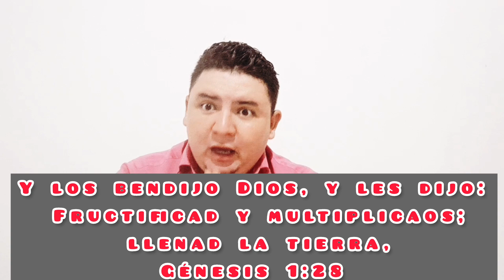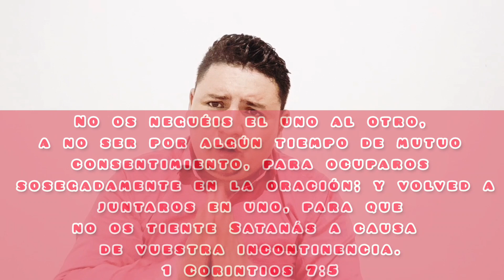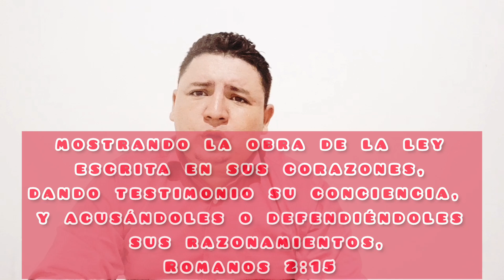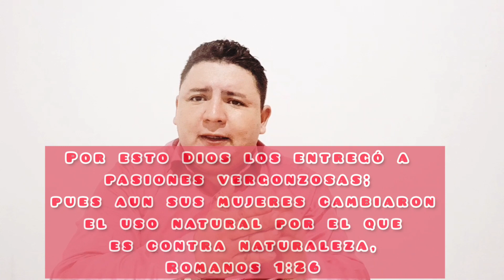Cosas que Dios permite en la intimidad y no sabias🥶😱/sex.0o en el matrimonio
En este video de forma educativa y constructiva enseñamos alos matrimonios cristianos sobre la intimidad en el matrimonio  .

practucas que se dan en el matrimonio que no son agradables a Dios y prácticas que si son gradables delante de Dios